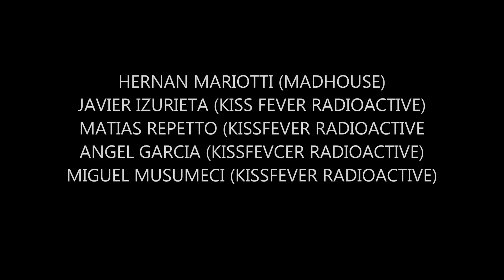49 ANIVERSARIO DE ALIVE!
Hace 49 años Kiss realizaría conciertos en el Cobo Hall de Detroit que serian la base para lo que luego daría a llamarse  el disco ALIVE!  Estuvimos conversando hace muy poco con Angel Garcia (Soy Kissero ) Matias Repetto ( Fever Rock Radiio) Javier Izurieta (Fever Rock Radio) Miguel Musumeci (Kissin Time) y Hernan Mariotti (Madhouse). A su vez todoS integramos KISSFEVER RADIOACTIVE excepto Hernan que se unio con nosotros a esta linda charla! Ojala la disfruten!